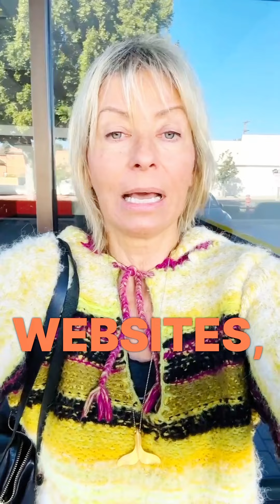🚨 Important Announcement 🚨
Dear Maya Fiennes Community,

It is with a heavy heart that we share news of unauthorized websites selling Maya's products at discounted rates. 😞 We're taking legal action against these fraudsters and have blocked payments, working hard to refund affected customers.

Your trust is our priority! Please ensure all future purchases are made through the ONLY official

For added security, follow these steps:

2️⃣ Double-check the website's authenticity before purchasing.
3️⃣ Be cautious of too-good-to-be-true deals.

We sincerely apologize for any inconvenience and appreciate your continued support.

Thank you for your understanding, and we appreciate your continued support of Maya Fiennes.🙏💙